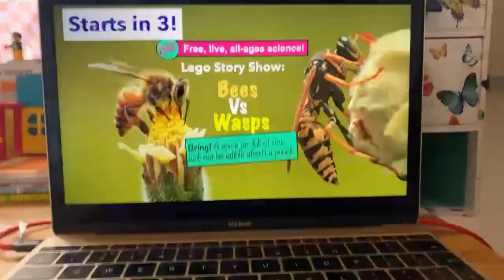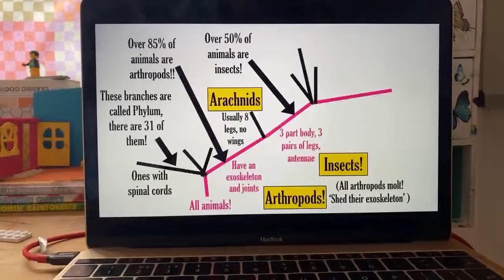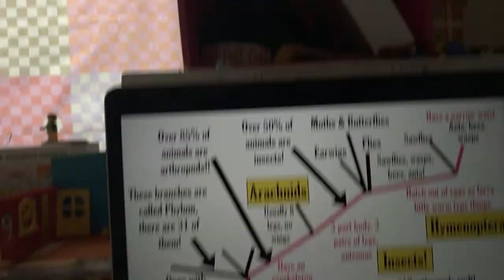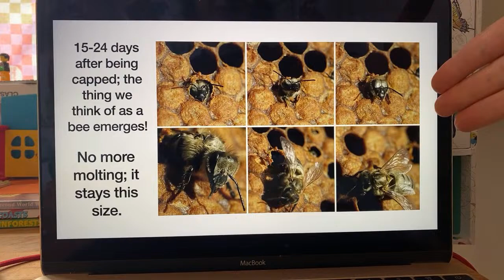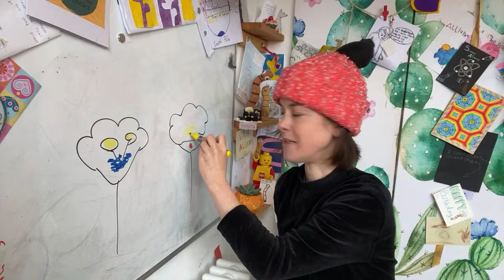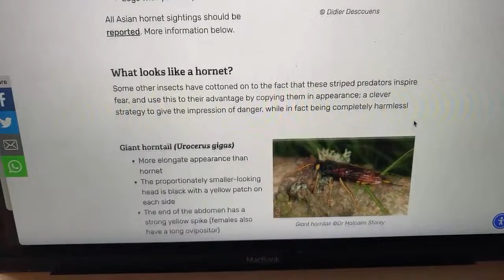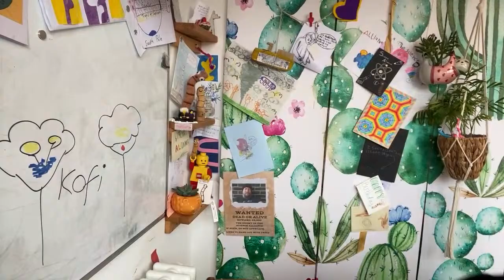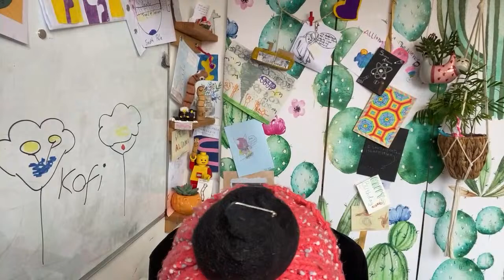Lego Show: Bees Vs Wasps!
My Lego story shows are performed live into YouTube on Thursdays at 10.30am UK time, then stay here for watching on catch up!

If you’re using me as a resource, do consider supporting me with £5 a month here. It’s the only way I earn a living, and I’ll send you nice things to say thank you!